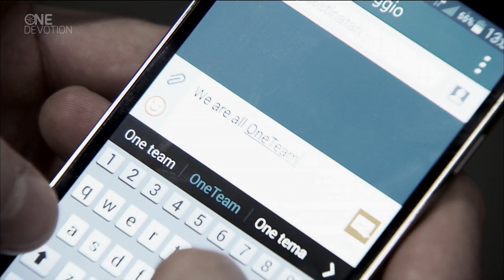One Devotion: The Euroleague Basketball Magazine - Show 06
We meet a member of a true globetrotting family
One man’s trip from hardship to success in the Euroleague
Two Olympiacos team-mates compare notes
And the top five spectacular plays of round 4!